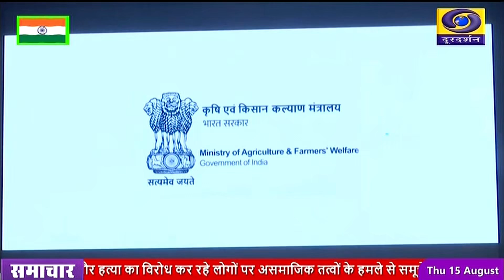केंद्रीय कृषि मंत्री शिवराज सिंह चौहान ने किसानों और एफपीओ प्रतिनिधियों के साथ संवाद किया